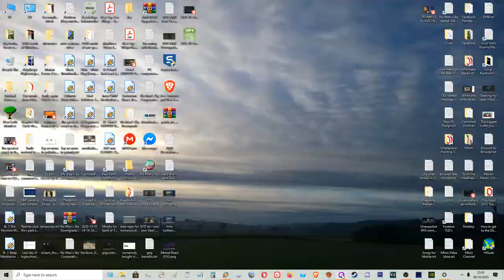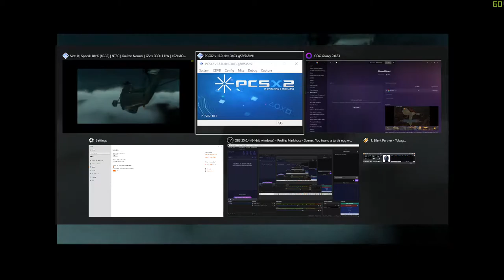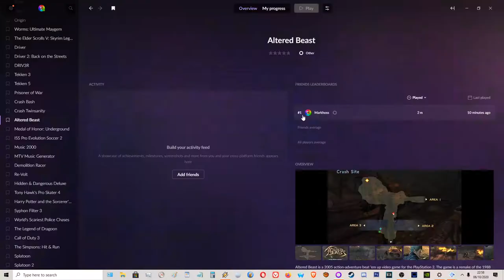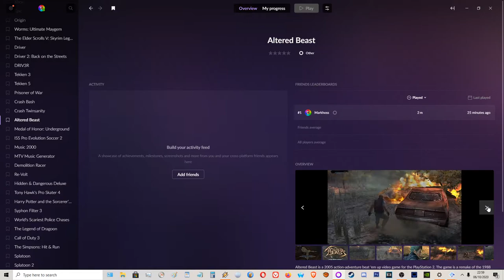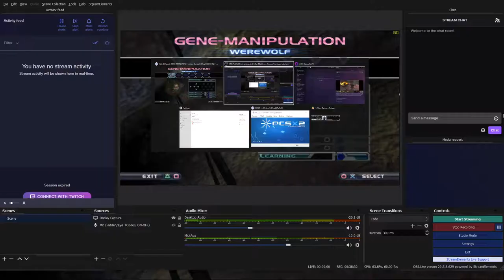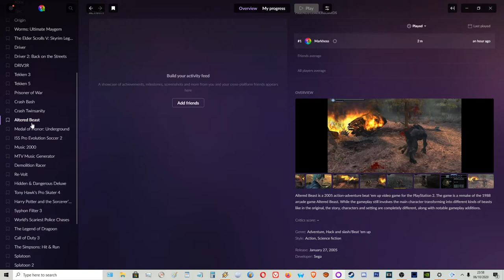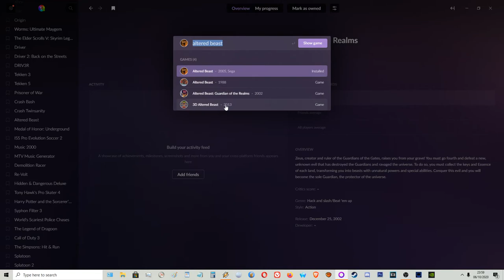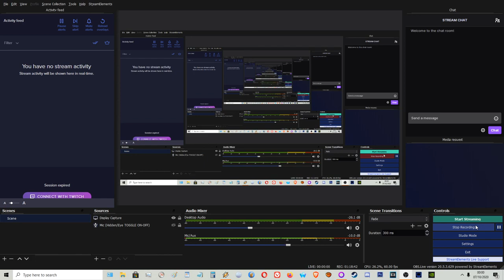Project Altered Beast LP Announcement Gameplay (Inviting Invesibel 100% Livestream Playthrough)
This is just a annoucement I wanna livestream the game and finish it 100% with the help of invesibel revealing the locations while I play if he can and I will talk about the game and we can talk about other stuff while he can read information from wikipedia as well and maybe review this game while I do too PAB with invesibel is coming back he may have been the first who ever provide videos for the walkthrough but at least I will be only one who provided commentary as well so at least I got his permission asking multiple times and I want Invesibel's existence to be somewhere and hear his voice again while I record this and voice chat when if he can at least 30 minutes for me maximum per time I wanna make every livestream at least 30 minutes but I mean it in his time as well I don't need more even 15 is fine I guess but it would be too short, thanks for watching bro and everyone else.

Also how weird all emulator games are now possible to play through GOG and for free just from providing the exe file! You can use any exe doesn't really matter but the games are enlisted even multiplayer stuff GOG has a massive library even rare games especially old and you can keep the playtime forever and there are even screenshots for the game and there's a cover there's just no achievevemnts or cloud soundtracks and gallery stuff like normal or manual from GOG but just about everything else's there and even it's existence on GOG is appreciated I now love GOG more then Steam for example it's very easy to love GOG they even fight copyright as a company I believe the good thing is you can provide any exe for all those games not on store but don't gotta buy them to begin with and it's free so technically it doesn't matter and that way it's not illegal either way I use PCSX2 as the exe and my homemade iso I have I own the game and still love collecting discs and still buy CD's/DVD's there's qualites the digital downloads don't have such as manual or collector stuff, owning a physical copy and for digital mediums a physical copy has better streaming/fps for console's .etc discs are still just as appreciated by myself.